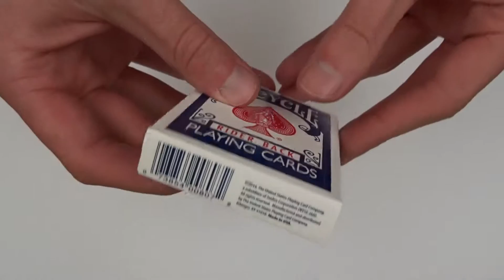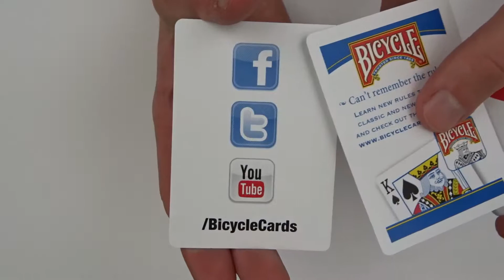Bicycle Rider Back Blue Playing Cards | Deck Review -Display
Bicycle Rider Back Blue Edition - Playing Cards Review -Display